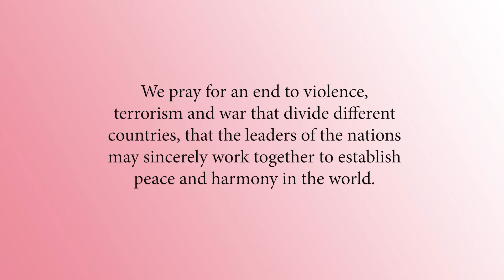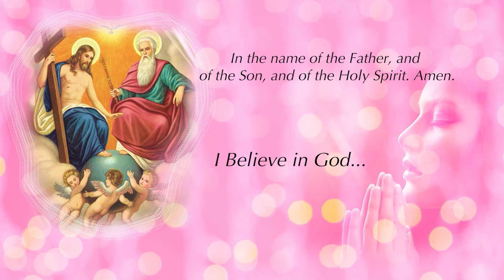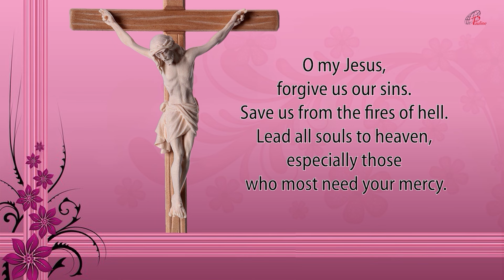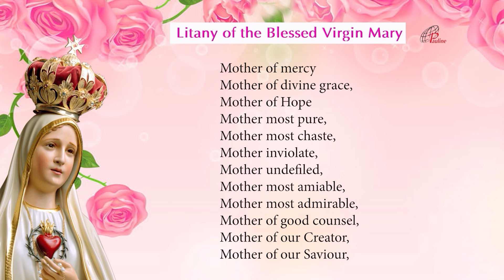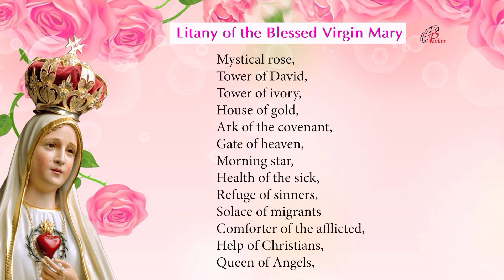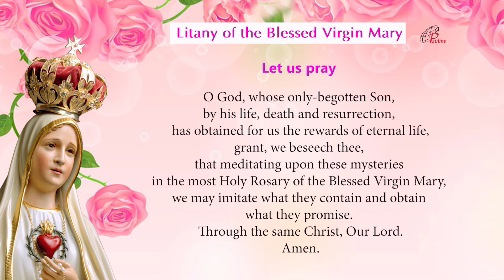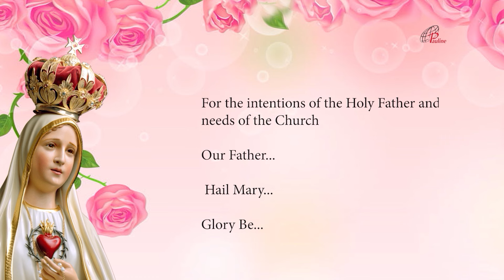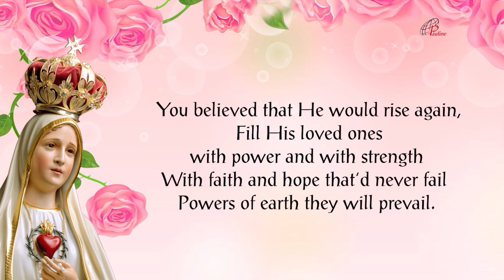The Holy Rosary | Glorious Mysteries | 07 February, 2024